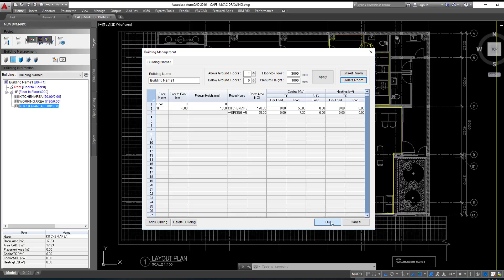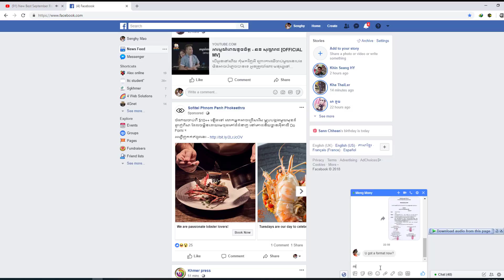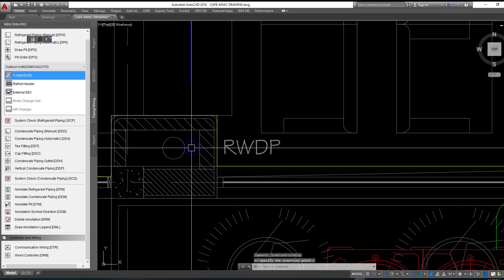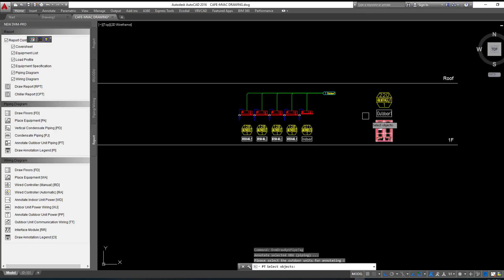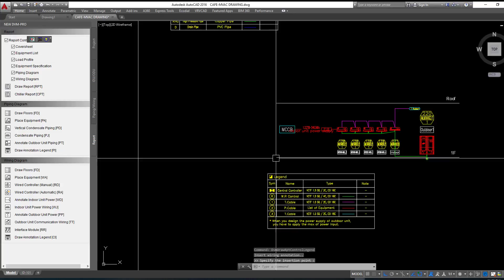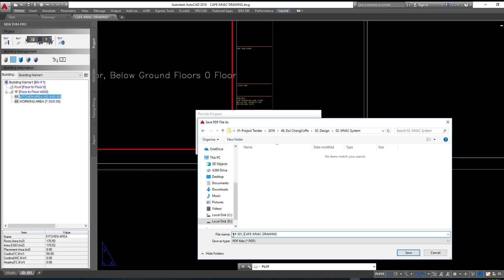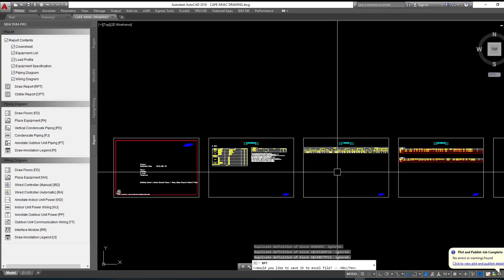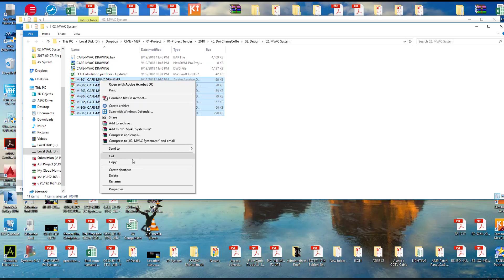DVM PRO 2018, How to Design VRF system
Samsung HVAC System Design Software
Customize your air conditioning system with innovative design tools. Samsung's new DVM-Pro is an advanced design automation tool that can be used in AutoCAD-based CAD mode or Windows-based Sales mode.